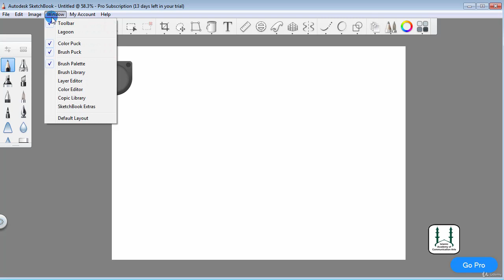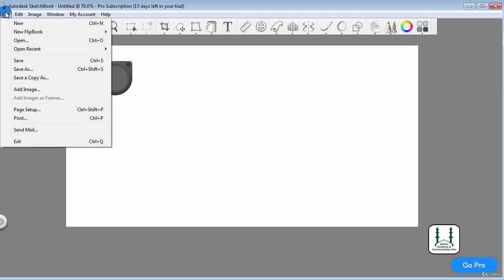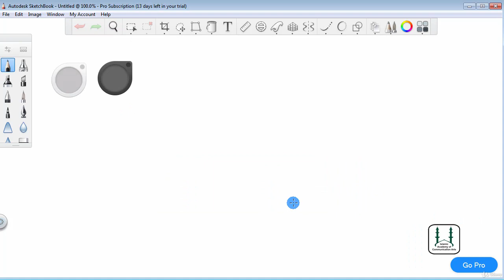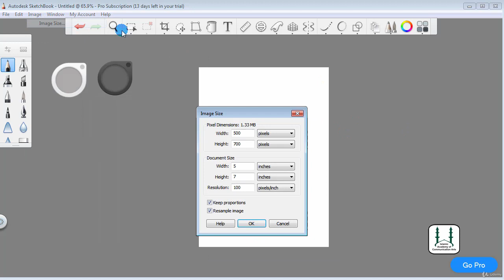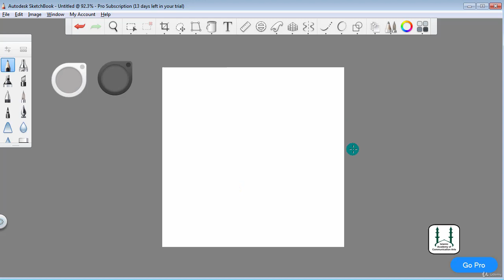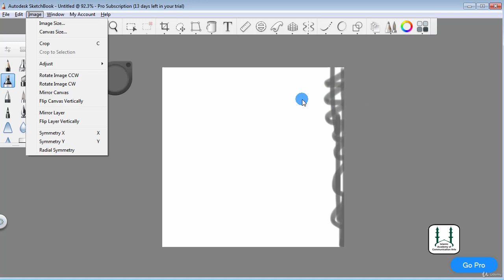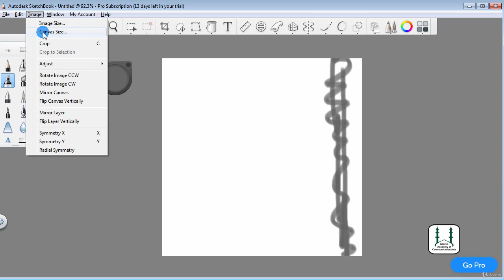5. Creating Work Area | Sketchbook Pro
5. Creating Work Area | Sketchbook Pro